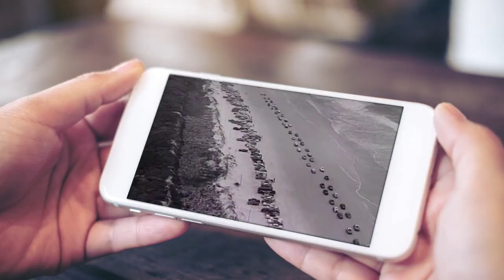Riders in the Sky "The Timber Trail"